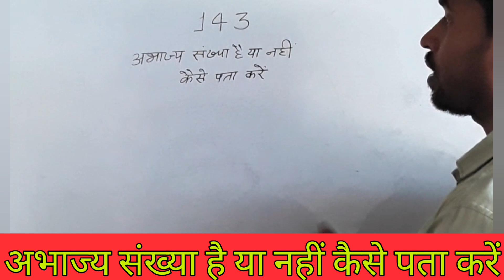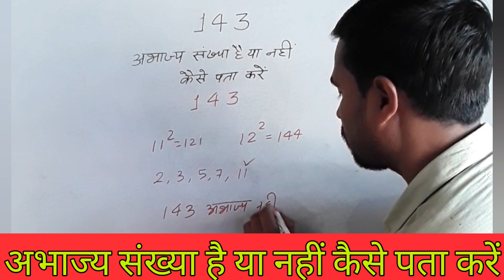अभाज्य संख्या,कैसे अभाज्य संख्या पता करें है की नही।,संख्या पध्दति अभाज्य संख्या कैसे पता करे संख्या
अभाज्य संख्या,
कैसे अभाज्य संख्या पता करें है की नही।,
संख्या पध्दति अभाज्य संख्या कैसे पता करे संख्या
अभाज्य संख्या,
1 भाज्य है या अभाज्य,
अभाज्य संख्या है या नहीं,
अभाज्य संख्या किसे कहते है,
भाज्य संख्या,
संख्या भाज्य है या अभाज्य,
# संख्या 1 भाज्य है या अभाज्य,
अभाज्य संख्या 1 से 100 तक,
अभाज्य संख्या क्या है,
सबसे छोटी अभाज्य संख्या कौन है,
सबसे छोटी सम अभाज्य संख्या क्या है ??,
भाज्य और अभाज्य संख्या,
सबसे छोटी विषम अभाज्य संख्या क्या है ??,
भाज्य तथा अभाज्य संख्या

अभाज्य संख्या,
संख्या पध्दति अभाज्य संख्या कैसे पता करे संख्या भाज्य है या अभाज्य,
संख्या अभाज्य है या नहीं,
अभाज्य संख्या कैसे निकाले,
अभाज्य गुणनखंड की संख्या,
कैसे किसी संख्या का गुणनखंड ज्ञात करें,
1 भाज्य है या अभाज्य,
भाज्य और अभाज्य संख्या की जांच कहां तक करें

prime numbers,
prime number,
what is a prime number,
prime numbers explained,
prime and composite numbers,
numbers,
prime,
prime numbers 1 to 100,
1 to 100 prime numbers,
what are prime numbers,
how to find prime numbers,
composite numbers,
number,
whats a prime number,
what is prime number,
prime number 1 to 100,
prime number in hindi,
prime numbers song,
what is prime numbers,
one to hundred prime number,
prime number between 1 to 100,
prime numbers song for kids

prime numbers,
prime number,
how to check a number is prime or not,
how to find prime nos,program to check prime number in